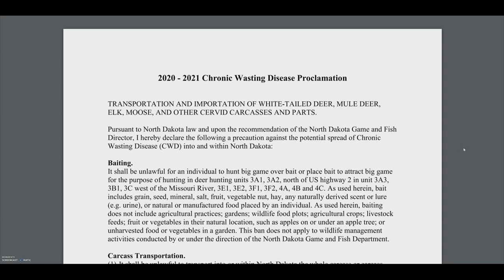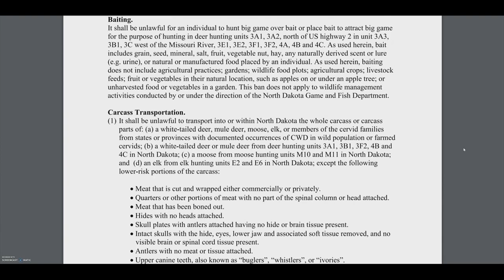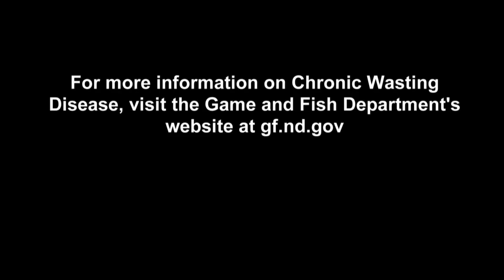Chronic Wasting Disease Surveillance - NDGF - 09-29-2020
In this week’s segment of North Dakota Outdoors, Mike Anderson explains what deer hunters can do to help slow the spread of chronic wasting disease in North Dakota.